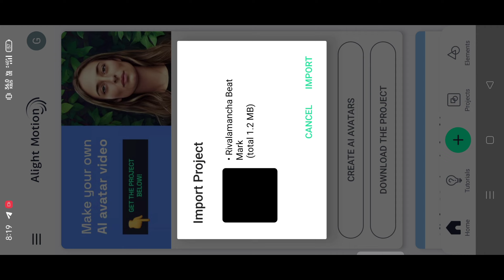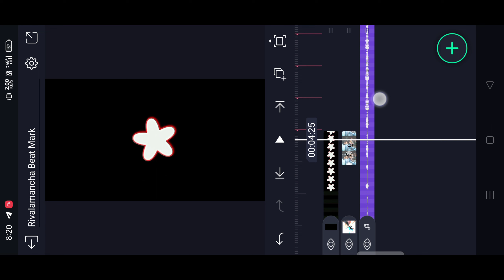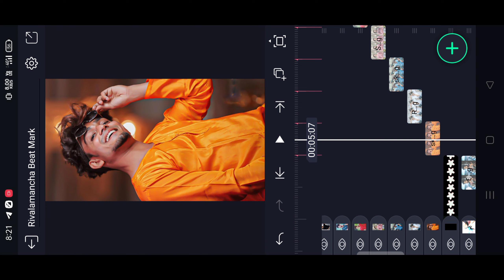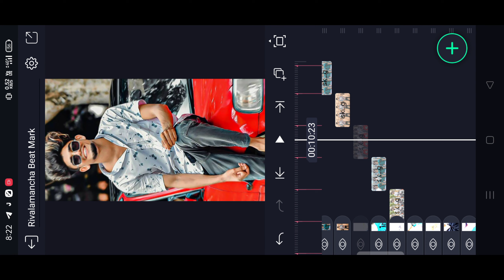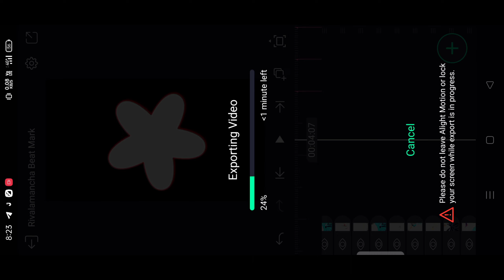Instagram Trending 🔥 Revala Macha Song Beat Sync and Shake Effects in Alight Motion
(All application links are given below)